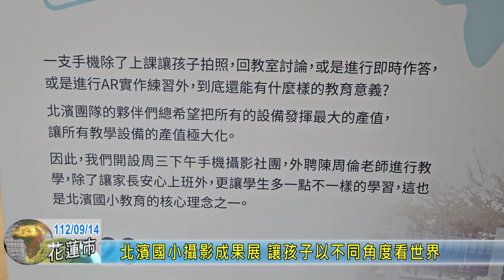20230914 05 北濱國小攝影成果展 讓孩子以不同角度看世界